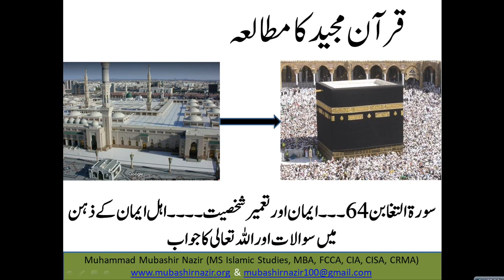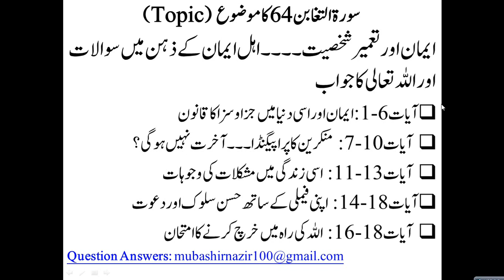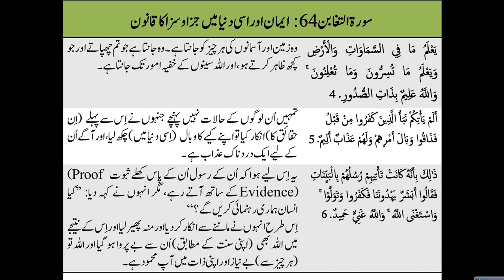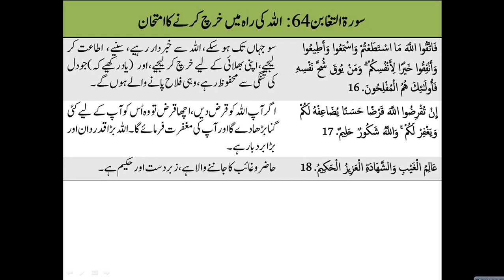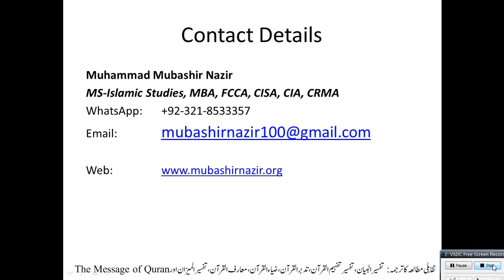Islamic Studies Program QS73 Al Taghabun (Surah 64) The Objective of Our this Life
Next Lecture
65. Talaq

Previous Lectures
2. Al-Baqarah
3.Al Imran
4.Surah An-Nisa 4
5.Al-Maidah
24. Al-Noor
61. Al Saff